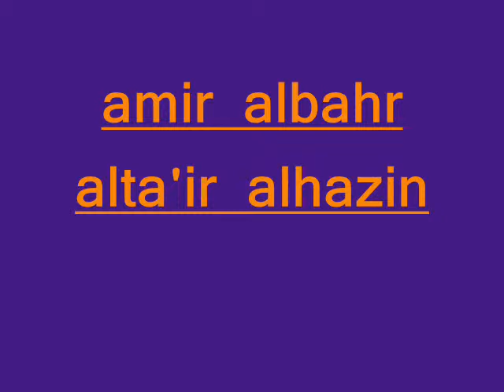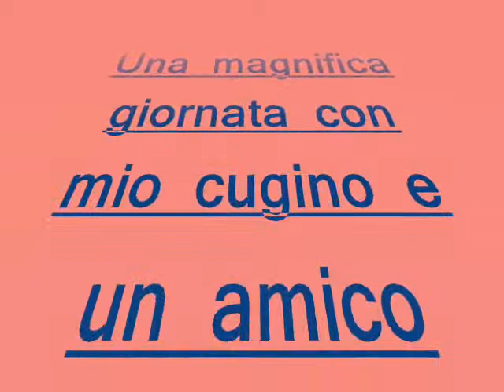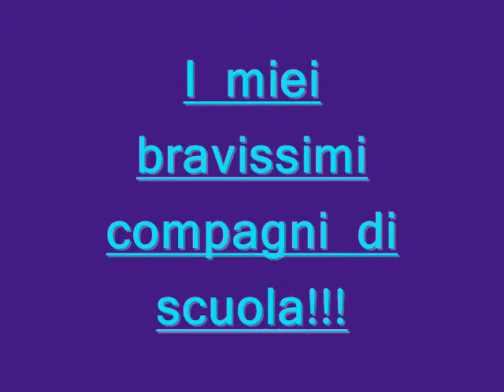Saeed fathi shazli amici